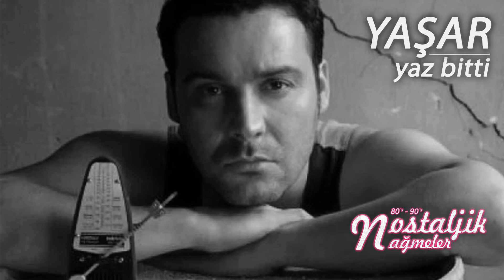Yaz Bitti - Yaşar 1996 / Nostaljik Nağmeler